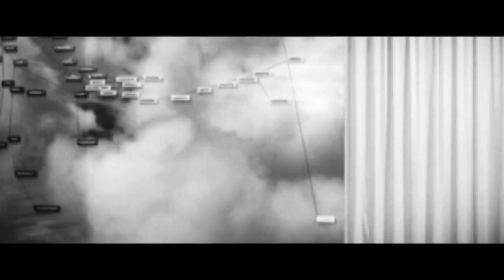Die endlose Nacht - Nebel über Tempelhof | Trailer 2018 (deutsch) ᴴᴰ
Nebel über Tempelhof. „Wegen schlechter Wetterlage müssen heute alle Flüge nach Westdeutschland ausfallen. Ebenso ist vor morgen früh nicht mit Landungen in Berlin-Tempelhof zu rechnen. Die nächste Durchsage erfolgt morgen früh.“ Auf jedem anderen Flughafen der Welt würde eine solche Durchsage zwar Ärger erregen, aber es gäbe Ausweichmöglichkeiten. Man könnte mit der Bahn fahren, man könnte den nächstgelegenen Flughafen benutzen. In Berlin gibt es solche Möglichkeiten nicht. Berlin, eine Weltstadt mit 2,2 Millionen Einwohner, hat nicht mehr als zehn Bahnverbindungen am Tag, und zwischen Berlin und Westdeutschland liegt das Gebiet der DDR, das nicht jeder gefahrlos durchqueren kann.

Nebel über Tempelhof, das bringt für eine Reihe von Fluggästen schwere Probleme mit sich …

Regie: Will Tremper

Drehbuch: Will Tremper

Schauspieler: Hannelore Elsner, Harald Leipnitz, Karin Hübner, Louise Martini, Bruce Low, Alexandra Stewart, Paul Esser, Werner Peters, Walter Buschhoff, Lore Hartling, Wolfgang Spier, Oscar Sabo, Hans Hardt, Emil Stoltmann, Mario Adorf, Wolfgang Neuss, Rolf Hädrich, Wanda Warska, Andrzej-Trzaskowskí-Quintett, Gerda Blisse, Recha Jungmann, Ulli Lommel, Korinna Rahls, Narziß Sokatscheff, Dieter Wedel

Produzenten: Hanns Eckelkamp, Wenzel Lüdecke, Will Tremper